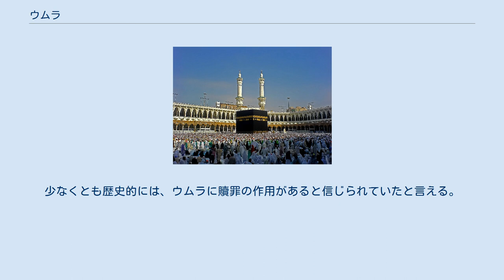ウムラ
サウジアラビアのヒジャーズ地方・メッカにあるカアバ神殿の周りを回る巡礼者たち（2007年） ウムラ (アラビア語：عُمْرَة‎, ラテン文字転写: ‘umra, 英: umrah) は、イスラーム教における巡礼の一形態であり、メッカにあるカアバ聖殿を訪れる巡礼のうち、ある特別な時期以外に行われるものをいう。
これに対して、その特別な時期（ズー・ル＝ヒッジャ月8日-10日）に特定の儀式を伴って行うものを「ハッジ」（ḥajj）という。
ハッジを大巡礼、ウムラを小巡礼（al-ḥajj al-ṣaghīr, 英: lesser pilgrim）と呼ぶこともある。
 アラビア語の「ウムラ」の原義は「人の多い場所を訪れる」という意味である。
イスラーム法上、上述の小巡礼としての「ウムラ」が有効とみなされるためには、イフラームに入ってカアバを歩いて回るタワーフ (Tawaf) およびサファーとマルワの丘を往復するサアイー (Sa'i) の2つを行う必要がある。
陸路で巡礼する場合は、ズー・ル＝ハリーファ、アル＝ジュフファ、ザート・イルク、カルン・ル＝マナーズィル、ヤラムラム、カルン・ル＝マナーズィなどのミーカートと呼ばれる場所でイフラームに入らなければならない。
空路または海路で巡礼に出向く場合も、それぞれ決められた場所でイフラームに入ることになる。
ハッジはイスラーム教の五行の一つであり、健康で経済的に余裕のある全てのムスリムに義務づけられているが、ウムラは行うことが強く推奨されてはいるものの義務ではなく、五行にも含まれない。
 アラビア語の「ウムラ」（‘umra）が本来意味するところは、「ある場所、ある人物のところへ行こうとすること」（al-qaṣd）だったと説明するウラマーもいるが、より明快であり曖昧でない言葉、「訪問すること」（al-ziyāra）を用いて説明するウラマーもおり、こちらの方が多数説である。
 ウムラは必ず「イフラーム」の状態で実践されなければならない。
この点ではハッジと同じである。
ウムラをするためにイフラームの状態に入るのに適した場所（ミーカート）が3箇所あるとされていて、1つはジーラーナ、1つはフダイビーヤ、もう1つはタンイームである。
特にタンイームがウムラに適しているとされていて、タンイームには「アル・ウムラ」（al-‘Umra、「ウムラの地」ほどの意）の別名もあるほどである。
 どちらもイスラーム教における聖地への巡礼であることは同じであり、その違いはそれぞれの重要性と成就に必要な儀式にある。
 巡礼者がハッジの時期にウムラを行うかどうかにより、以下の2つに区別される。
 巡礼者はイブラーヒーム (キリスト教におけるアブラハム) とその2番目の妻ハージャル (ハガル) の生涯、および世界中のムスリムとの連帯を象徴する一連の儀式を行う。
巡礼者はイフラームの状態でメッカ近郊に立ち寄り、以下のことを行う。
 これらの儀式を行うことでウムラが成就し、イフラームから出ることができる。
儀式の一部ではないが、多くの巡礼者はザムザムの泉の水を飲む。
ウムラの儀式は、宗派ごとに幾分異なっている。
 巡礼のピークは、ハッジの期間の前後のほかラマダーン末の10日間である。
 歴史的には、常にすべてのムスリムが聖地に立ち入りができたわけではなく、それゆえハッジおよびウムラが自由に行えたわけでもない。
イスラーム教の伝説では、ムハンマドの時代には偶像崇拝を行う部族がメッカを支配していたため、ムスリムがメッカに赴いてウムラまたはハッジを行う権利を確保する試みがなされたとされる。
 イスラーム教の初期には、メッカを支配していた異教徒と、メッカで巡礼を行おうとしたムスリムとの間に緊張があったとされている。
イスラーム教の伝説では、628年 (ヒジュラ暦 6年)、メディナにいたムハンマドは夢見に基づいてウムラの儀式を行おうと信徒らとともにメッカに赴いたが、現地を支配していたクライシュ族に立ち入りを拒まれてしまった。
ムハンマドは、ただ巡礼をして、速やかに街を立ち去るだけであると主張したが、クライシュ族は受け入れなかった。
 預言者ムハンマドは、聖なるカアバを尊重して、武力をもってメッカへの入域を果たすことをよしとせず、外交交渉を進めさせた。
この結果、フダイビーヤの和議が結ばれ、10年間の和平の他、翌年から年に3日間だけカアバへの立ち寄りを認めることなどが約された。
このため、この年はムハンマドやそれに付き従った信徒はウム...